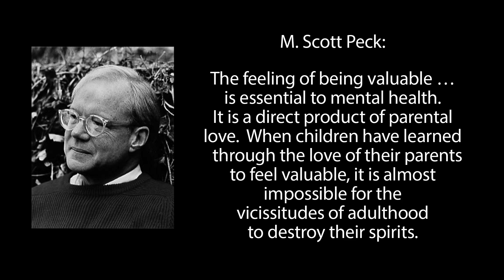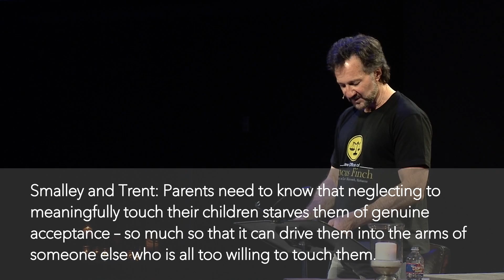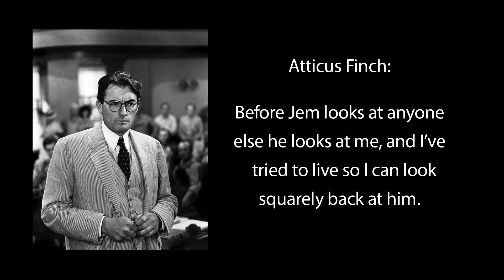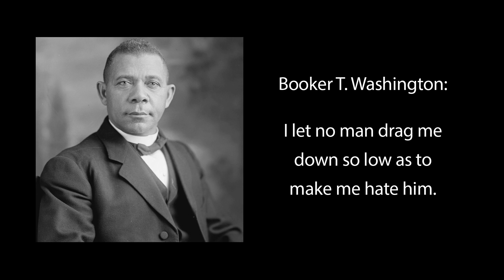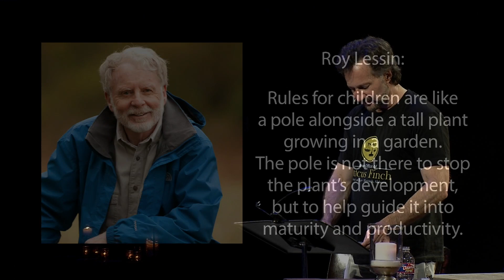Loft at the Movies: The Father We Long For | Rob Renfroe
Every movie tells a story. Some are interesting, some are not. Some uplifting, some depressing. Some inspire us to be better people, while others encourage us to give in to our lower natures. Much of what we learn is through stories, which is one reason Jesus told so many.

In this sermon series, we have chosen six movies with deeply spiritual messages for those who have “eyes to see” — messages about hope, transformation, and even salvation and the nature of God. We hope you’ll watch the movies at home and then join us in service each week to explore what they can teach us about living the spiritual life.

Sermon 8/06/17 with Rob Renfroe

Loft Worship